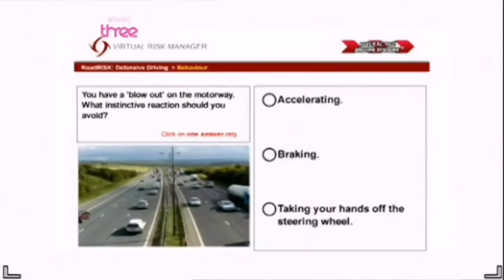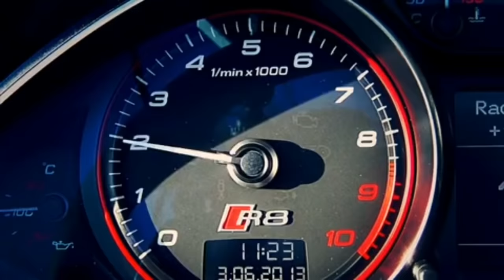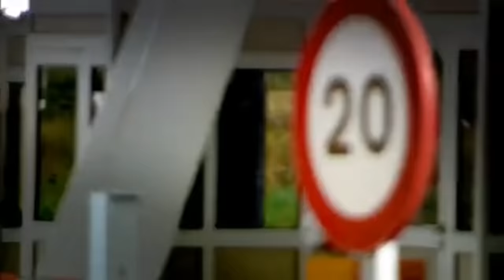Richard Hammond Crash Jokes Compilation